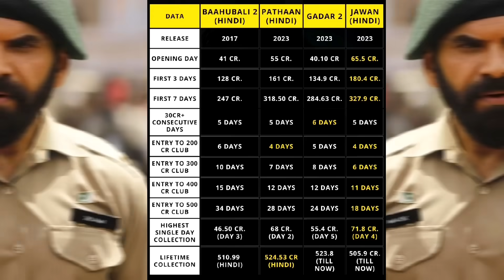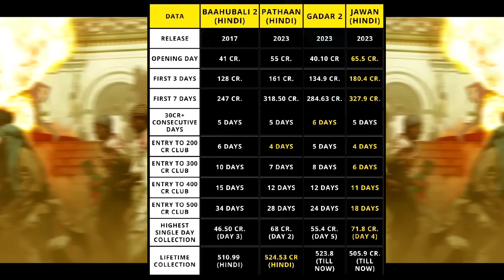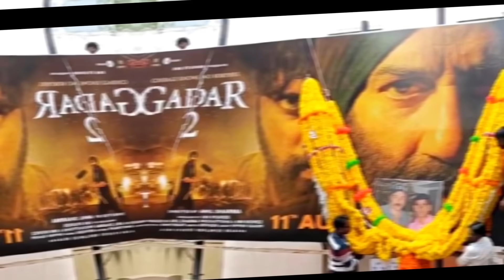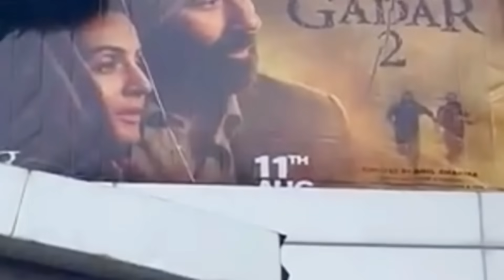Gadar 2 (Day-59) बनाया सबसे बड़ा रिकॉर्ड Biggest History Create 😱 🔥|Gadar 2 Box Office Collection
Gadar 2 reviews
Gadar 2 public reaction
Gadar 2 public reviews